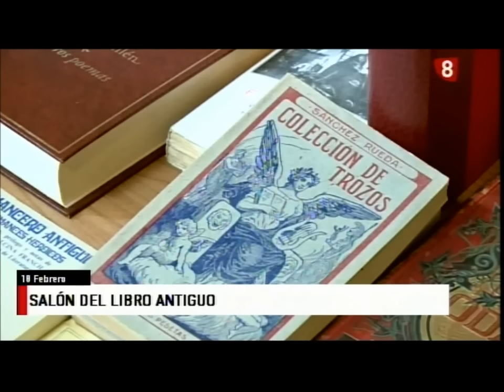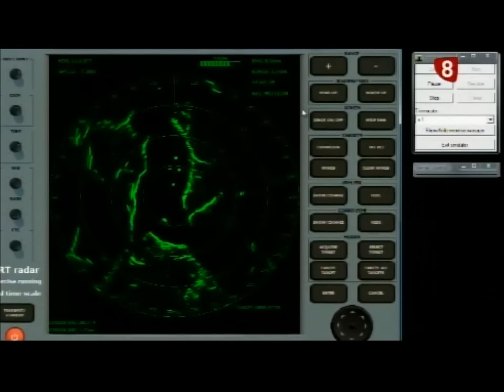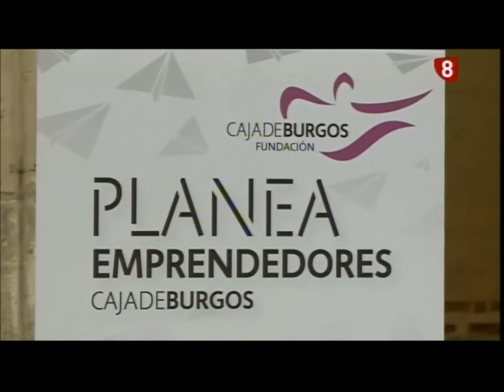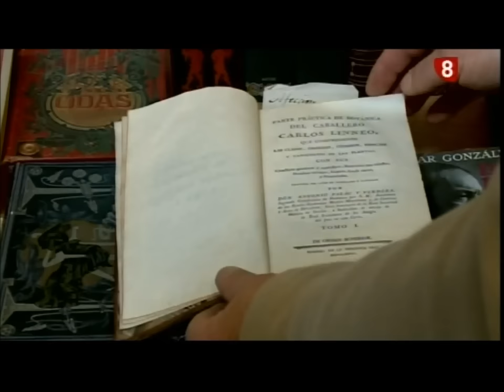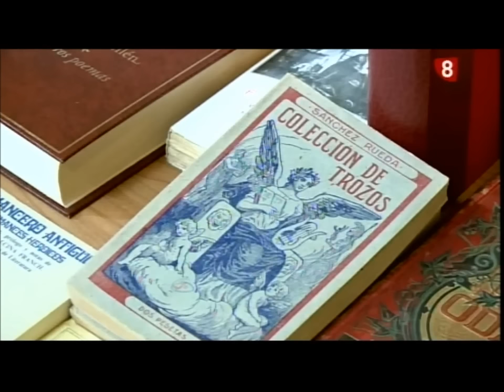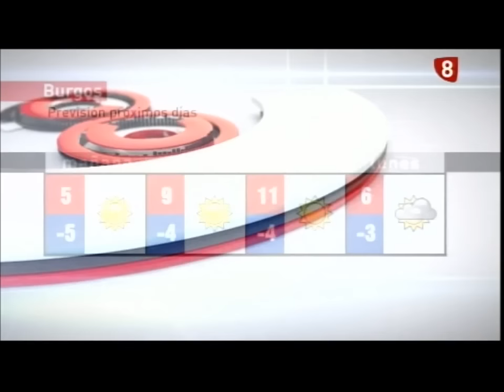Noticias Primera Edición La 8 Burgos 18-02-2016